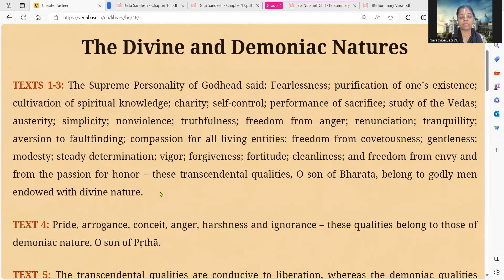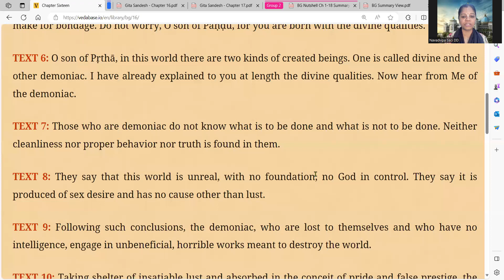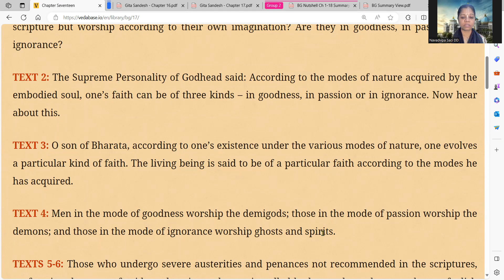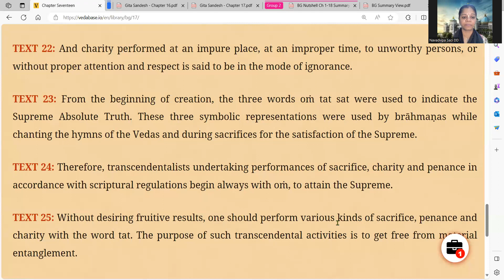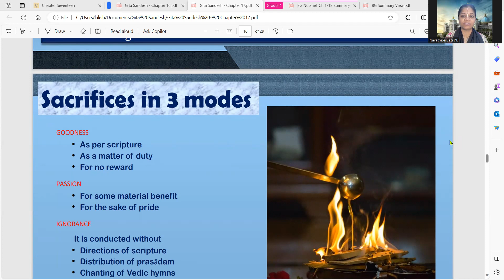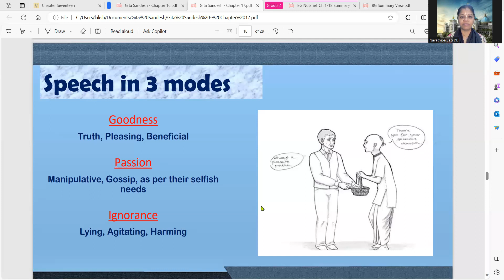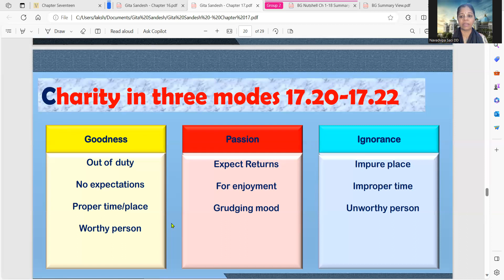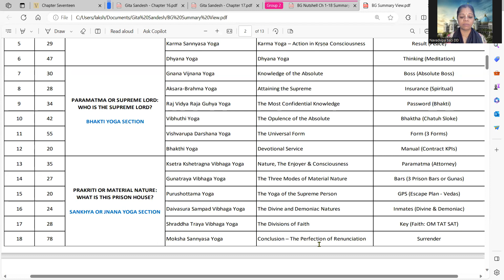Gita Jayanthi Special | BG Chapter 17 | By HG Navadvipa Saci DD